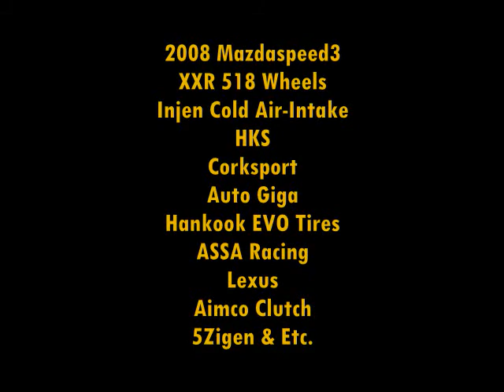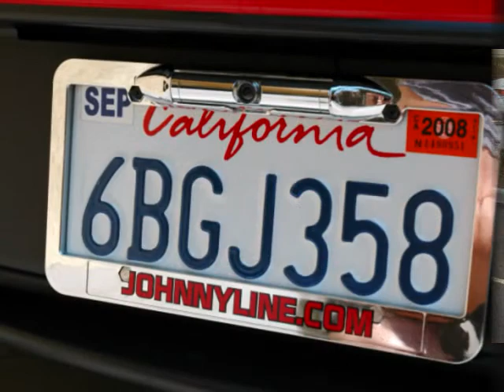"SALE"Tricked 08' MAzdaspeed3 with XXR 518 Wheels(Revised) L.A.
This vehicle was SOLD on 9-23-09' NO Longer Available!
Cleanest Tricked 2008 Mazdaspeed3 for SALE, 308 HP, 6 Speed Manual, Injen Cold-Air Intake, HKS Turbo Timer, 5 Zigen Exhaust, Electric Rear View Mirror, Lexus Front Grill, ONLY 13800 Miles, One Owner, NO Accidents, NO Damages, NO Dent, Absolutely Clean like NEW, Brand New Hankook EVO Tires 225 X 18, Brand New XXR Gold Rims, JDM Emblem & Halogen Lights, Front License Plate on Left Side of Bumper, Extra Electric Wire in REar Seat, SUPER CLEAN. Custom "MZR 2.3 DISI Turbo"Decal on Rear, SERIOUS BUYERS ONLY!